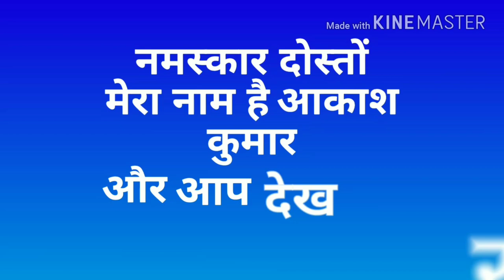Surprise 🤔, इस धुंआधार ओपनर की हुई टीम इंडिया में बापसी,जाएंगे ऑस्ट्रेलिया दौरे पर।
नमस्कार दोस्तों ,
इस वीडियो में मैंने आपको बताया है कि एक ओपनर बल्लेबाज की टीम में बापसी हुई लेकिन कौन है वो बल्लेबाज जानने के लिए वीडियो पूरा देखें।